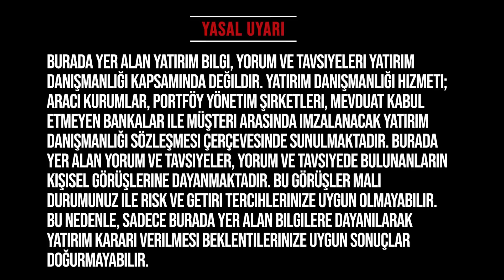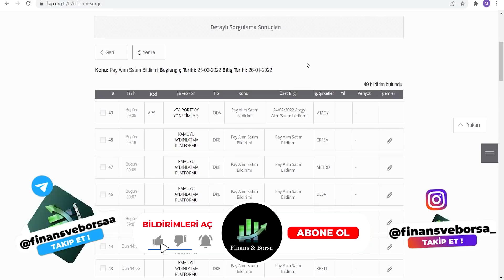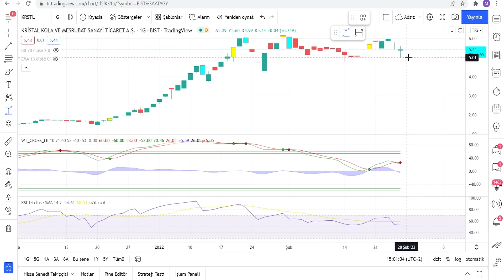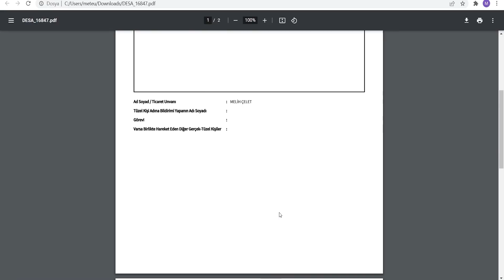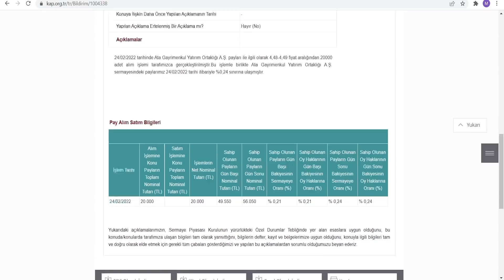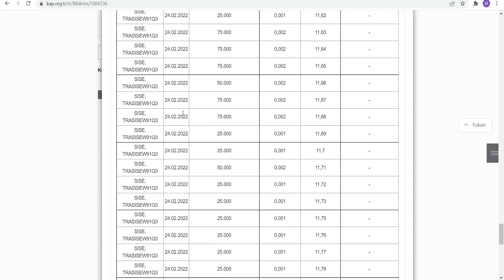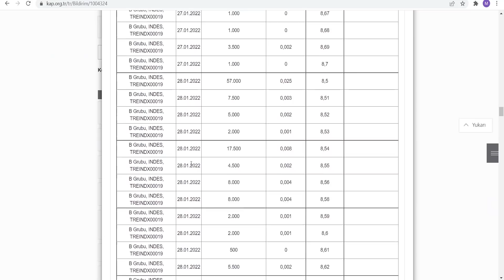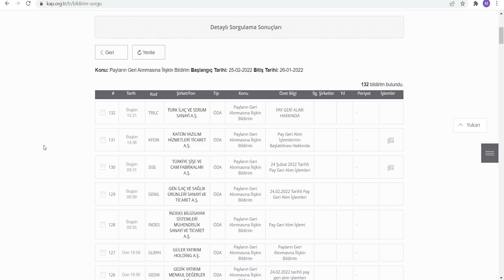Tavan Yapan ve Yapmaya Devam Edebilecek Hisseler ! ( Patron Alımları ve Hisse Geri Alımları )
Ağır Ağır toplanan hisse, patron alımı olan hisseler, yatırımcılar tarafından toplanan hisseler, pay alım satım bildirimi Tavan yapacak hisseler patlayacak hisseler

00:00 Giriş
01:00 Patron Alımı Olan Hisseler

Eğitim Serileri